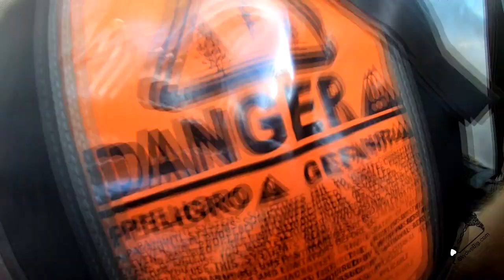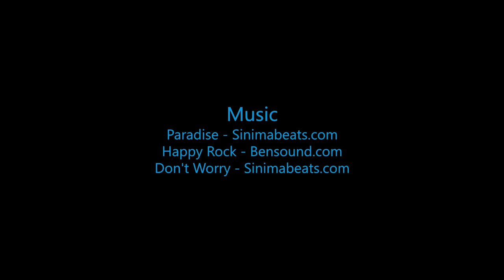Sydne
Swoopware: Adventure Tour Video - Sydne